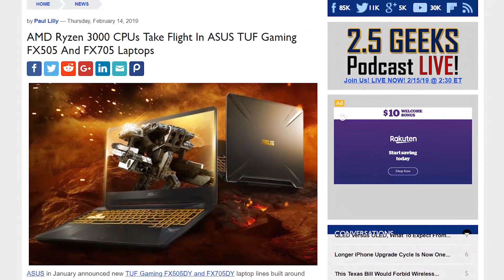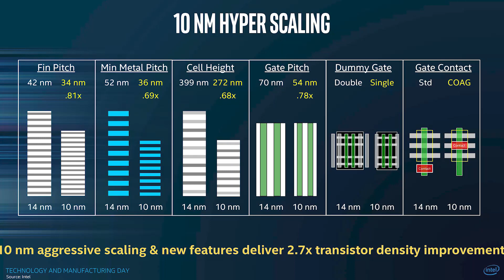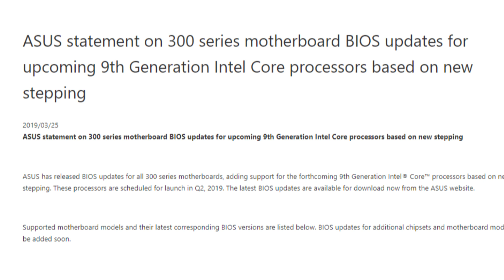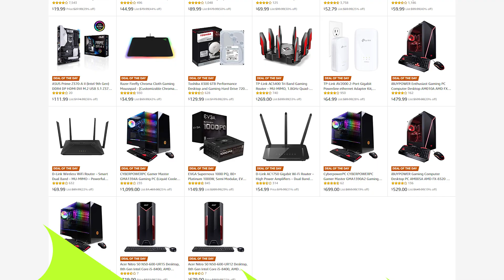Ryzen 3000 APU WITH Nvidia GPU Spotted, GTX 1650 Gaming Benchmark!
PC Hardware DEALS

Ryzen 3000 APU spotted with an Nvidia GPU, new Intel CPUs, GTX 1650 benchmark and DEALS!